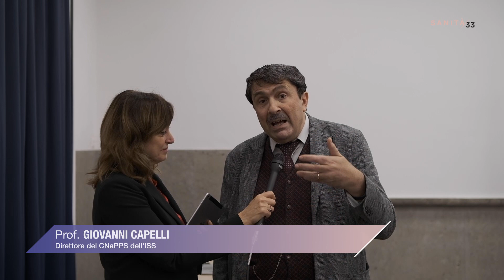Presentazione del libro Sessanta…e adesso!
Intervista a Giovanni Capelli, direttore del CNaPPS